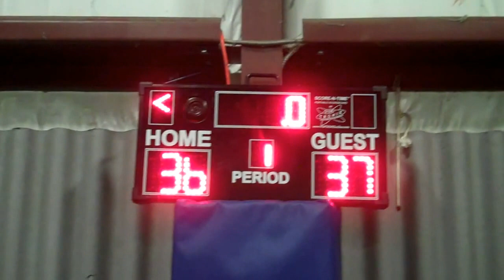Jan 20, 2013 B League Champ Fusion 65 GTM 58